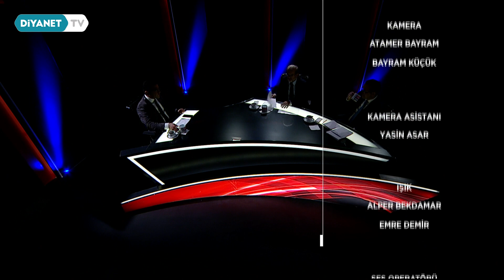Farklı Bakış 129.Bölüm - İslam’da Adalet Anlayışı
Konu: İslam’da Adalet Anlayışı

Konuklar:  Prof. Dr. Kerim Buladı - (İstanbul Üniversitesi İlahiyat Fakültesi Öğretim Üyesi) ve Prof. Dr. İhsan Çapcıoğlu - (Ankara Üniversitesi İlahiyat Fakültesi Öğretim Üyesi)
nkaya - (İstanbul Üniversitesi İlahiyat Fakültesi Öğretim Üyesi)

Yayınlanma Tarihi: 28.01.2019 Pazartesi